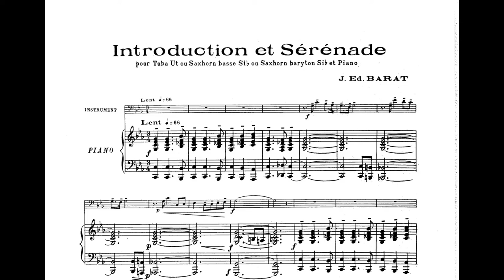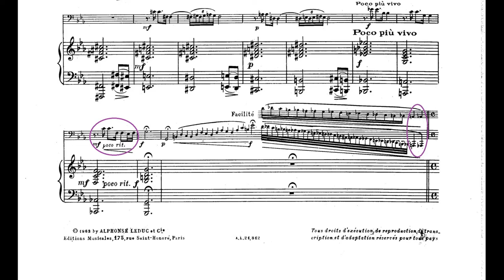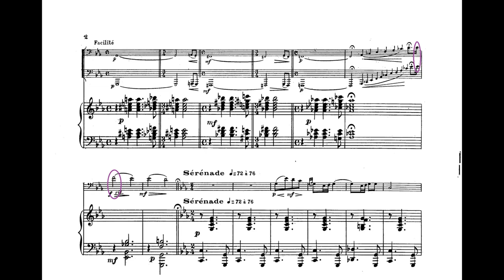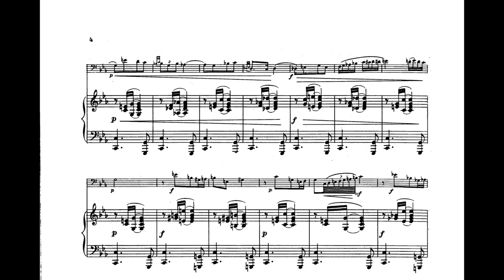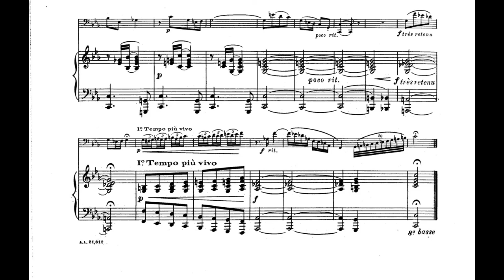Joseph Edouard Barat - Introduction et Sérénade for tuba and piano (piano accompaniment)